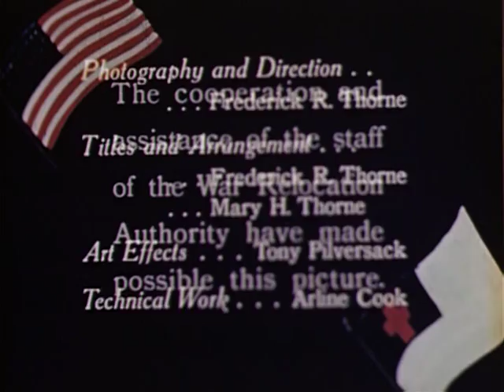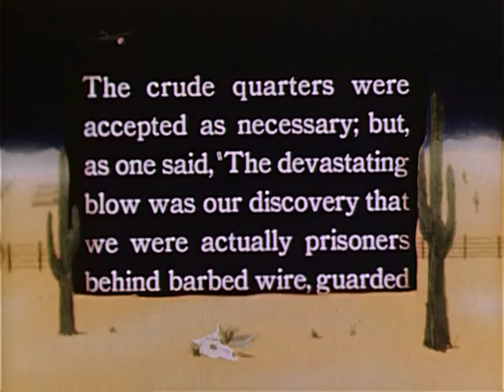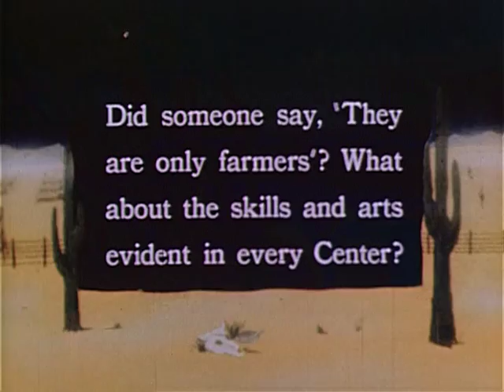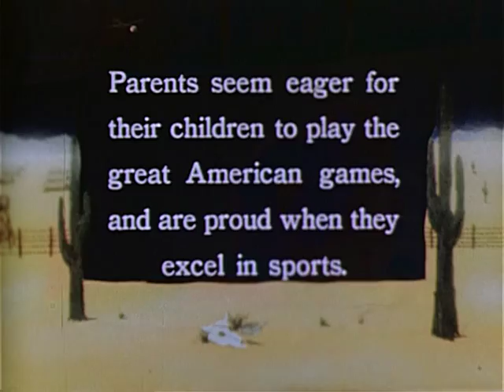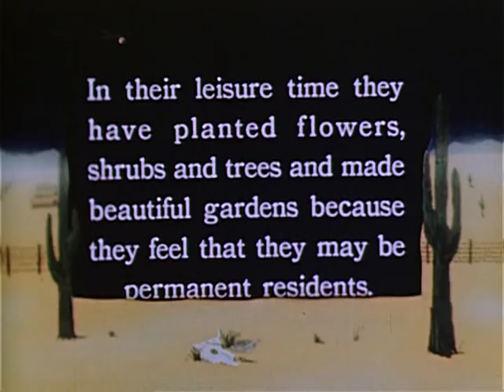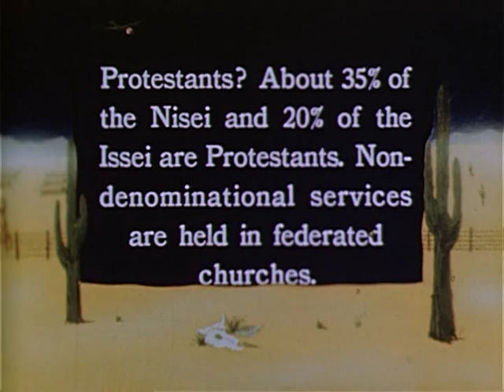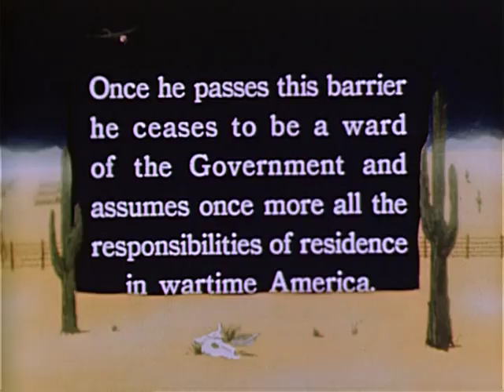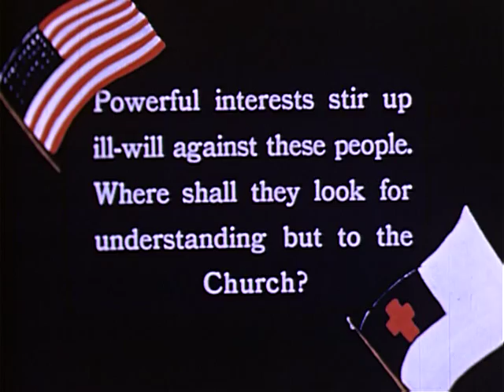BARRIERS AND PASSES, ca. 1939 - ca. 1945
BARRIERS AND PASSES, ca. 1939 - ca. 1945 - National Archives and Records Administration   - ARC 39227, LI 210.6 - DVD Copied by Ann Galloway.  Department of the Interior. War Relocation Authority. (02/16/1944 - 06/30/1946).  Scenes of living conditions of Japanese Americans in the relocationcenters during World War II.